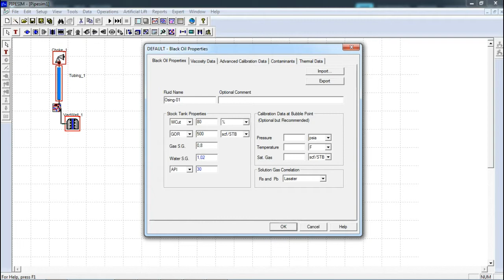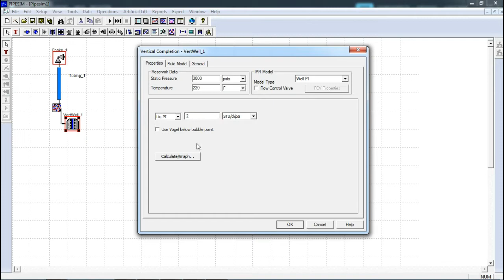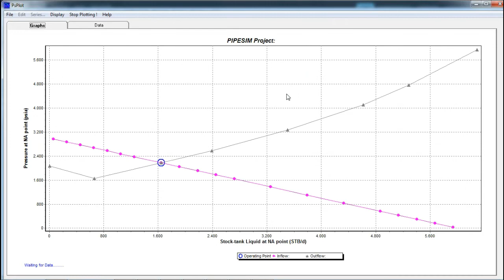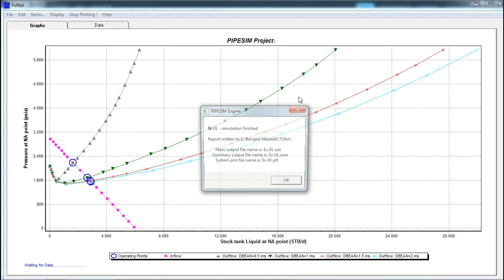[LENGO] PIPESIM - Determine Choke Size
Determine Choke Size

Petroleum Handbook, Software and Lecture Stuff